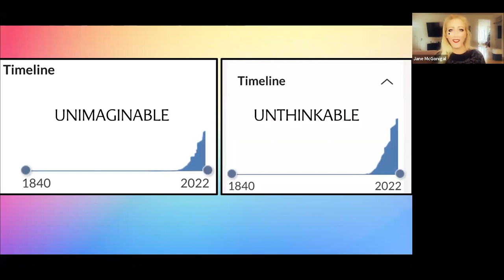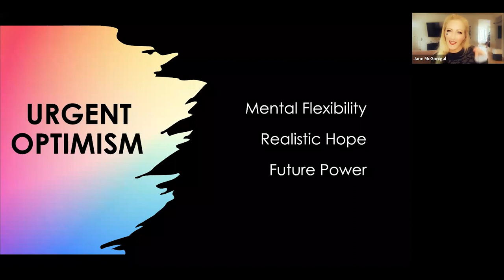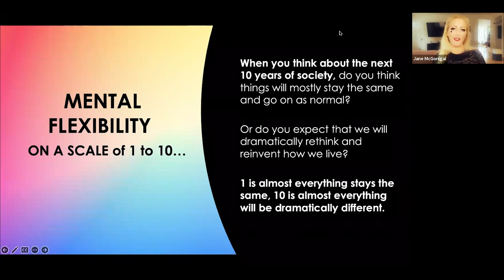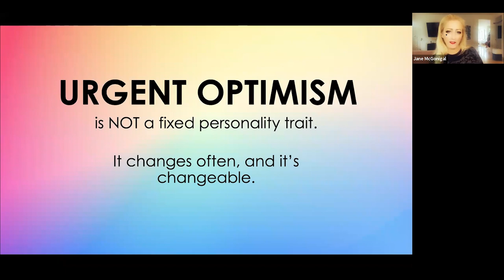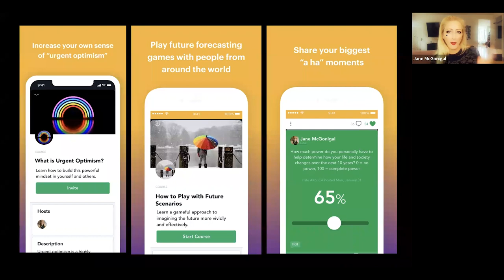Applied Sci-Fi | Ep. 3: Science Fictional Scenarios and Strategic Foresight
The Applied Sci-Fi Project at Arizona State University’s Center for Science and the Imagination is an event series and research project that brings together science fiction writers, futurists, scholars, and technologists to survey how science fiction narratives can shape the development of real-world technologies.

In this third panel in the series, held on December 8, 2022, we explore the past, present, and future of strategic foresight practice, map the similarities and differences between strategic foresight and science fiction, and consider how to leverage both fields to help us collaboratively design a better tomorrow.

Our panelists:

Jane McGonigal (@avantgame) is the New York Times bestselling author of “Reality is Broken,” “SuperBetter,” and “Imaginable: How to See the Future Coming and Feel Ready for Anything, Even Things That Seem Impossible Today.” She directs social simulations, Future Scenario Club, Storytime for Futurists, monthly signals of hope scavenger hunts, and more futures fun at Institute for the Future in Palo Alto, California.

Madeline Ashby (@madelineashby) is a science fiction writer, futurist, speaker, teacher, and immigrant living in Toronto. She has worked with Intel Labs, the Institute for the Future, SciFutures, Nesta, Data & Society, The Atlantic Council, the Center for Science and the Imagination, Changeist, and others. She is the author of the Machine Dynasty series, and her novel “Company Town” was a Canada Reads finalist. She is also a contributor to “How To Future: Leading and Sense-making in an Age of Hyperchange,” with Scott Smith.

Steven Weber (@bw_strat) is a partner at Breakwater Strategy and a professor at the University of California, Berkeley. He focuses on the political economy of knowledge-intensive industries, with special attention to information technology, ﬁnance, health care, and global political economy issues relating to competitiveness. He is a frequent contributor to scholarly and public policy debates on international politics and U.S. foreign policy. One of the world’s most expert practitioners of scenario planning, Weber has worked with more than 50 companies and organizations to develop this discipline as a strategy planning tool in for-proﬁt, non-proﬁt, and government settings.

Leah Zaidi (@Leah_Zaidi) is a strategic worldbuilding and foresight expert, and executive director at Multiverse Design. She has worked with prestigious organizations such as the United Nations, Stanford University, and various Fortune 100 companies. Her research on strategic worldbuilding has won awards and is taught in universities around the world. As a strategist, she has tackled complex challenges such as the futures of democracy, refugee crises, and the metaverse. Leah is an advisor to the foresight divisions of Canada and Finland. She has also done developmental editing on five published novels.

Kevin Bankston (@kevinbankston) is a fellow at ASU’s Center for Science and the Imagination, where he researches the relationship between science fiction and real-world innovation. Kevin is also an accomplished executive leader in the arena of technology law and policy, having spent nearly 20 years working in the public interest sector as an attorney and advocate at organizations like the American Civil Liberties Union, the Electronic Frontier Foundation, the Center for Democracy & Technology, and New America’s Open Technology Institute. He is now AI Policy Director at Meta, developing policies and processes for ensuring responsible AI development.